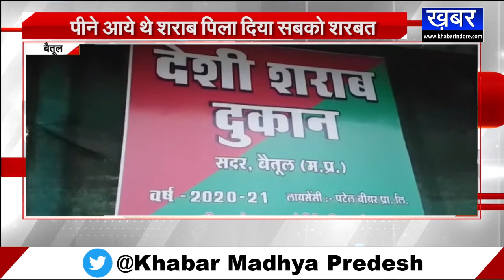Betul पीने आये थे शराब पिला दिया शरबत,शराब बंदी के लिए ब्लू गैंग की अनोखी मुहिम